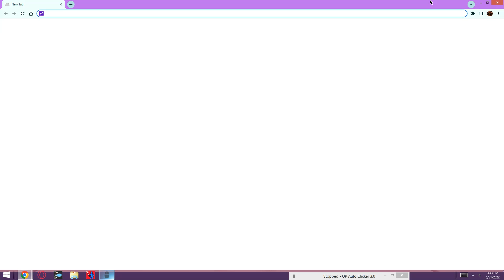More videos soon!